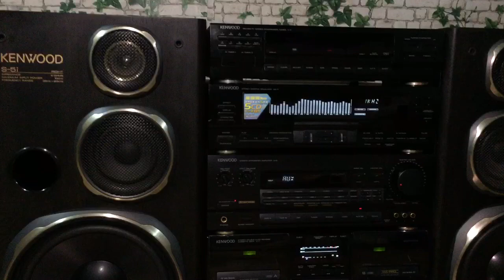Khui tess âm Đại KENWOOD 5i Đẹp keng, Chất âm uy Lực (LH:0939609039)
Khui tess âm Đại KENWOOD 5i Đẹp keng, Chất âm uy Lực (LH:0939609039) Zalo